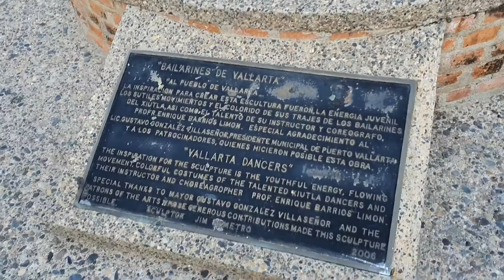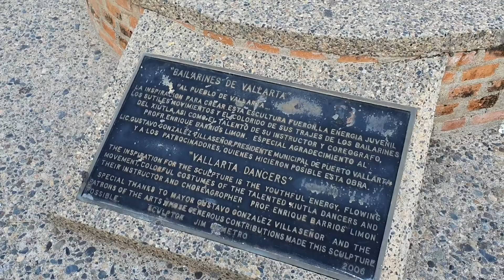MALECÓN DE PUERTO VALLARTA😱| PARTE 2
PARTE 2 AMIGOS, EXCELENTE DESTINO PARA IRSE A RELAJAR, DISTRAER, HACER EJERCICIO, PASEO FAMILIAR,  SE LOS RECOMIENDO 👌🏻👌🏻👌🏻